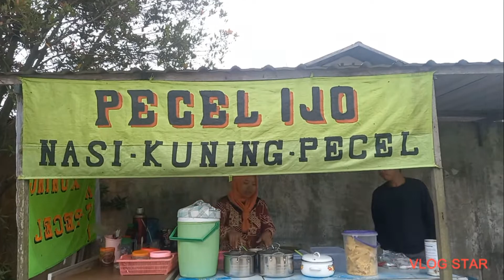otw ke pasar sei damak.beli ikan buat jualan di WR PECEL IJO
PECEL IJO
SAMARINDA ILIR